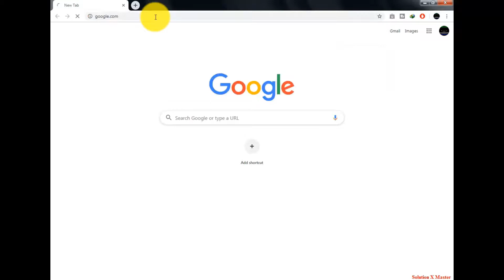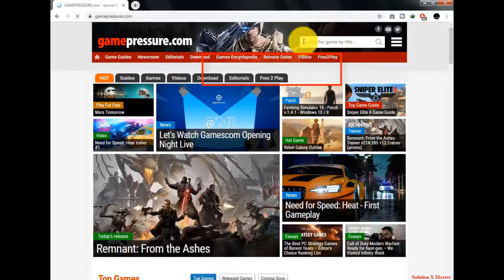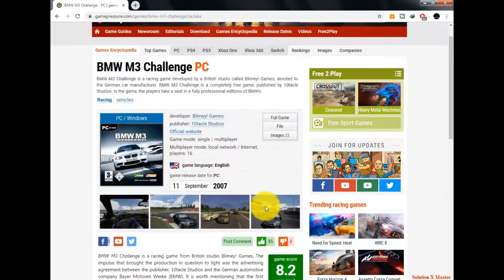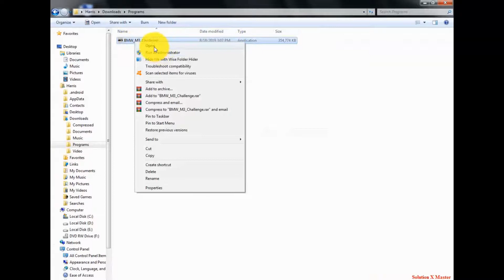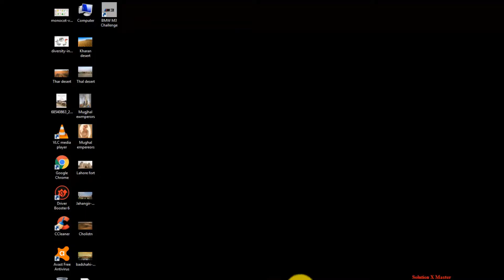How to Download Bmw m3 Challenge Game in your Pc I By Solution X Master I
Welcome Back Friends, In Our's Channel new  Episode.

EDUCATIONAL and ENTERTAINMENT PURPOSE only...